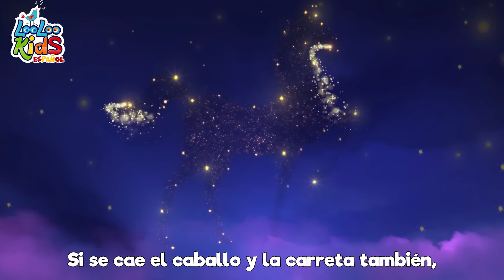🕷️ Incy Wincy Araña y Más Canciones Infantiles - Música Para Niños | ChuChuWa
🎵 ¡Únete a la emocionante aventura de la arañita Incy Wincy con esta adorable canción infantil! 🕷️🌦️

📢 ¡Pequeños y pequeñas, prepárense para cantar y bailar con la encantadora melodía de "Incy Wincy Araña"! 🎶

🕷️🌧️ "La Incy Wincy araña subió a la canaleta, vino la lluvia y se la llevó..." Esta canción cuenta la historia de una arañita valiente que enfrenta la lluvia y el sol en su camino.

☔🌞 ¡Acompaña a Incy Wincy mientras lucha contra la lluvia y seca sus gotitas bajo el cálido sol! Es un cuento musical lleno de emoción y alegría.

🎉🕷️ ¿Quieres saber qué pasa después? ¡Asegúrate de ver el video completo para descubrir cómo Incy Wincy vuelve a subir valientemente!

👀🎶 ¡Anima a tus pequeñitos a seguir la historia mientras cantan y se divierten con la canción! Los invitamos a unirse a esta adorable arañita en su emocionante aventura.

🌈💃 "Incy Wincy Araña" es perfecta para aprender sobre el clima, el ciclo del agua y también para moverse y cantar con alegría.

⭐️🎵 ¡Presiona play y únete a Incy Wincy en su emocionante viaje! ¡Vamos a cantar y a disfrutar juntos de esta canción llena de diversión y aprendizaje!

🕷️🌞 ¡No se pierdan esta dulce historia musical! Veamos cómo Incy Wincy supera los desafíos climáticos con valentía y determinación.

🎶🎊 ¡Seguro les encantará cantar y bailar con "Incy Wincy Araña" una y otra vez! ¡Hasta la próxima aventura musical, llenos de sonrisas y alegría! 🎵🕷️

Letras de Incy Wincy arańa

La Incy Wincy araña
Subió a la canaleta.
Vino la lluvia
Y se la llevó.
Salió el sol
Y se secó la lluvia.
Y la Incy Wincy araña
Otra vez subió.

00:04 - Incy Wincy arana
01:46 - El Baile de la ranita
03:34 - Me gustan las montanas
05:26 - Cinco monitos
07:42 - En el medio de la selva
10:16 - Las ruedas del autobus
12:20 - La cancion de cuna de Brahms
14:25 - Estaba el senor don Gato
16:52 - Conejitos dormilones
18:43 - Cancion para dibujar
20:17 - Duerme, pequeno
22:41 - Un pequeno dedo
25:03 - Mi pequena abeja
26:44 - Ovejita negra
27:50 - Los Pollitos
29:26 - Tin Tilin Tilin
30:58 - Once I Caught a Fish Alive
32:56 - Bailando El Hoky Poky
34:45 - Rompe la pinata
37:02 - Uno, dos, ato mis zapatos
38:01 - A Mi Burro La Duele La Cabeza
39:22 - Skidamarink
40:56 - El viejo Mac Donald tenia una granja
42:14 - Row, Row, Row Your Boat
44:11 - Un patito muy feliz
46:25 - Zigaloo Dance